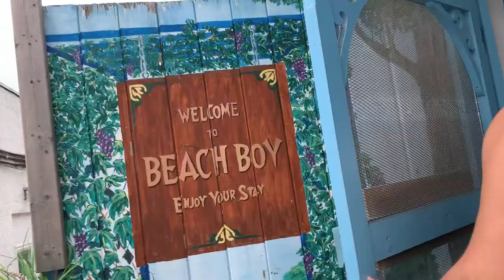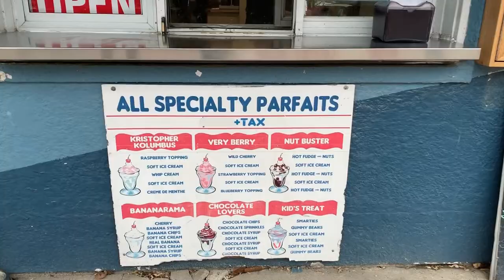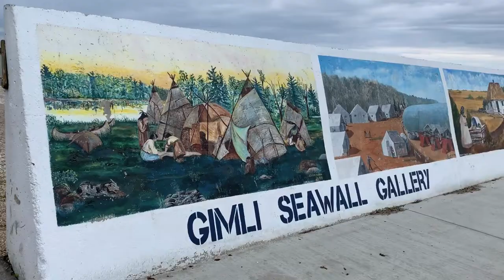Chowdown goes to Gimli VLOG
Hey guys ! Welcome to another Chowdown VLOG :D In this video Nicole and friends drive out to Gimli, Manitoba and thanks to the bi polar Manitoba weather some of their plans fail :( Hope you enjoy the video !

Nicole's IG: @nicoleviee